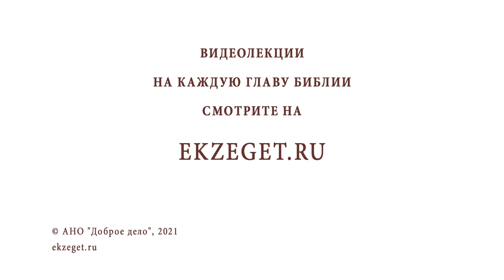Как влияет на веру разлука с Родиной? Игумен Лука (Степанов)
В сегодняшнем видео с игуменом Лукой (Степановым) отвечаем на вопрос: "Как влияет на веру разлука с Родиной?".  Касаемся следующих тем:

🔸 Изгнание поэтов.
🔸 Тоска по родине.
🔸 Возрождение духовной жизни.
🔸 Усилие души.
🔸 Малая родина.
🔸 Православие за рубежом.
🔸 Единство души.
🔸 Сохранение веры.